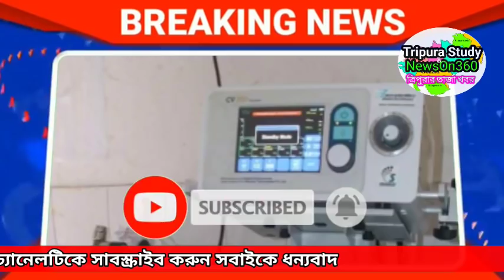Agartala Morning News 🔥🔥,17 July Tripura Morning News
New Job Notification out 2021

see TCS Mains Gk Papers Mark Distribution
See TRLM Notification 250 Post  video
TCS2020 Syllabus  FUll Explain  Video
Previous job notification Video
SEE TCS and TPS JOB 2019 WITH SYLLABUS